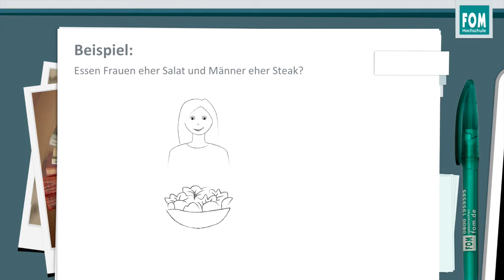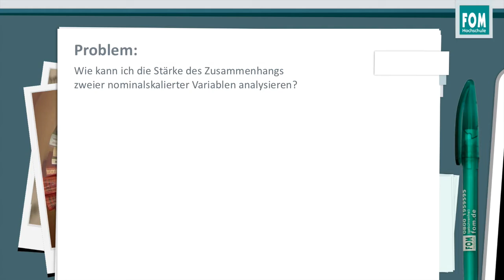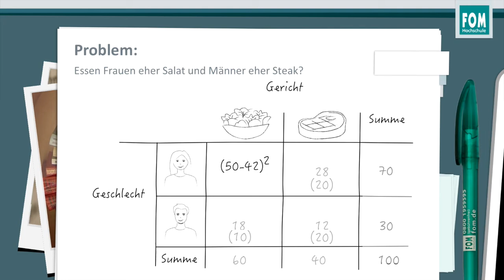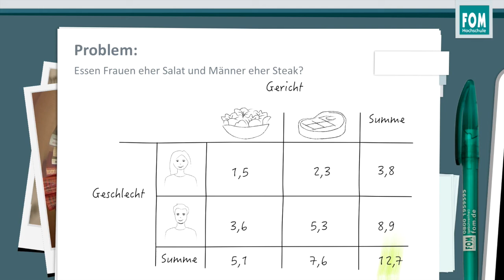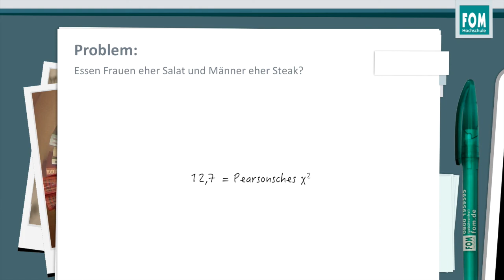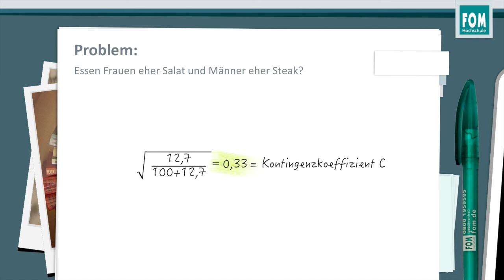Die Kontingenzanalyse - ein problemorientiertes Lehrvideo | Fast Forward Science 2016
In unserem Video wird das statistische Verfahren der Kontingenzanalyse ausgehend von einer alltäglichen Problemsituation erläutert. Hier wirst du zunächst mit den Möglichkeiten einer Kontingenzanalyse vertraut gemacht, bevor du die mathematische Struktur dahinter vermittelt bekommst. So erhältst du einen völlig neuen Zugang zu statistischen Verfahren.

Einen ähnlichen didaktischen Ansatz nutzt auch das Projekt OpenIntro Statistics, welches bereits in einigen Kursen an der Princeton University und der University of Southern California eingesetzt wurde.

In einem problemorientierten Lehrvideo wird ein "Problem" aus Sicht eines Studierenden, das dieser beim Verstehen des jeweiligen Themas hat, dargelegt. Dieser Ansatz berücksichtigt die Lernsituation und rekonstruiert den Verstehensprozess. Didaktisch setzt dieses Format viel näher am Studenten an.

Die FOM Medienentwicklung nimmt mit diesem Lehrvideo am Webvideo-Wettbewerb "Fast Forward Science" teil. Link zum Ausrichter